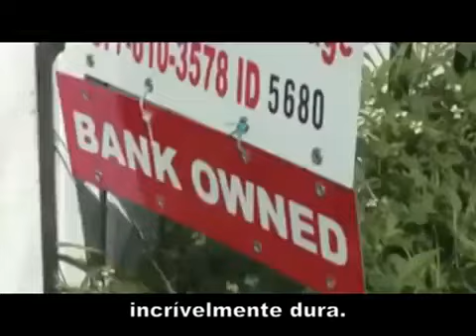Motivation for sports - Legendas em Português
Motivation for Sports (Motivação para os esportes).

Credits to Limu.
Legendado por LeandroTwin